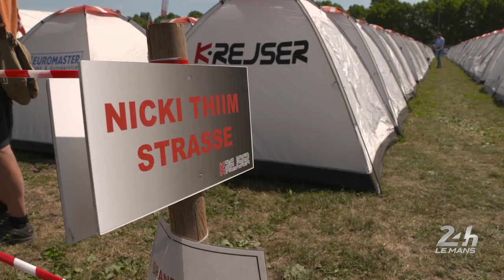24 Heures du Mans 2017 - Dans le village des Danois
C’est une tradition instaurée par Tom Kristensen et entretenue par les pilotes danois au Mans depuis de nombreuses années ! Marco Sorensen et Nicki Thiim ont rendu visite vendredi matin aux nombreux fans danois.